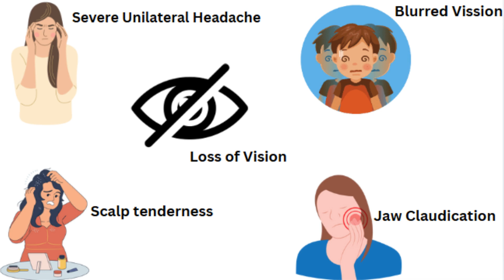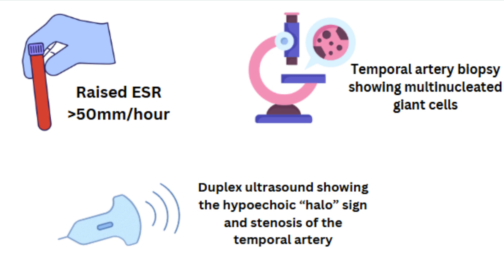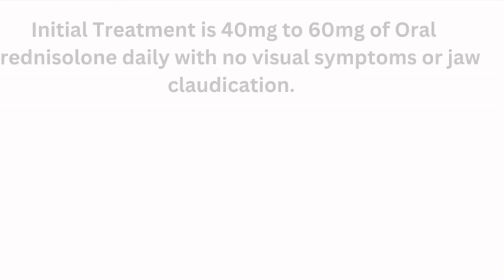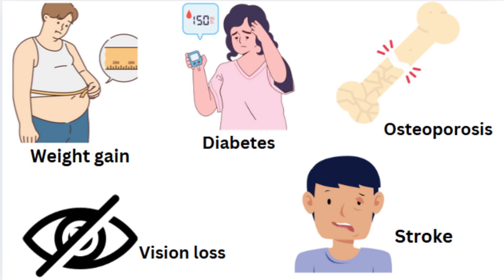Understanding all about Giant Cell Arteritis (Temporal Arteritis)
Understanding all about Giant Cell Arteritis (Giant cell arteritis is also known as Temporal Arteritis), featuring risk factors, signs and symptoms of Giant Cell Arteritis (Temporal Arteritis), as well as the associated features (such as Polymyalgia Rheumatica), diagnosis, complications and treatment of Giant Cell Arteritis (Temporal Arteritis).

Video Timestamps:
0:00 Introduction
0:06 What is Giant Cell Arteritis?
0:14 Risk Factors of Giant Cell Arteritis
0:42 Presentation of Giant Cell Arteritis
1:15 Associated Features of Giant Cell Arteritis
1:35 Diagnosis of Giant Cell Arteritis
1:58 Management of Giant Cell Arteritis
3:32 Complications of Giant Cell Arteritis